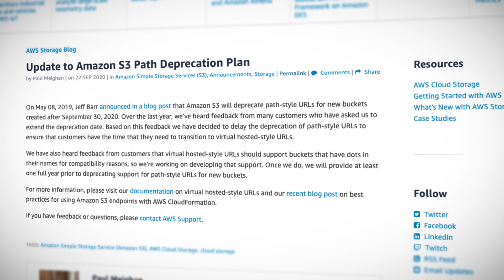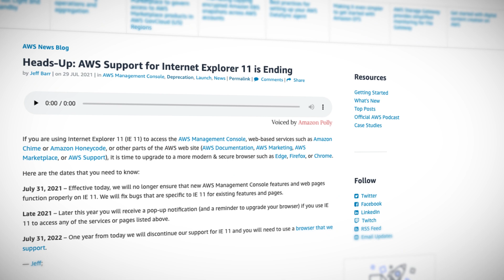AWS This Week: AWS retires EC2-Classic, AWS IoT SiteWise Edge & Amazon Neptune ML now GA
Mattias Andersson is here with your weekly dose of AWS news and updates! This week, AWS retires EC2-Classic, AWS IoT SiteWise Edge and Amazon Neptune ML are now generally available, Amazon Transcribe Call Analytics can now easily distill call center transcripts, and AWS is named a leader in Gartner's Magic Quadrant for Cloud Infrastructure and Platform Services for the eleventh year running.

Introduction (0:00)
EC2-Classic is retiring (0:29)
Support for Internet Explorer 11 is ending (2:47)
AWS IoT Sitewise Edge now generally available (3:25)
Amazon Transcribe Call Analytics (3:35)
AWS named leader in 2021 Gartner Magic Quadrant for CIPS (3:44)
Amazon Neptune supports the openCypher query language (3:58)
Amazon Neptune ML now generally available (4:08)
Amazon CloudWatch adds support for trimmed mean statistics (4:15)
Amazon CloudWatch gets cross-account alarms (4:21)
Amazon CloudWatch Synthetics now supports visual monitoring (4:27)
AWS AppSync now supports custom authorization for GraphQL APIs via AWS Lambda (4:36)
AWS SageMaker Pipelines now supports Lambda function steps in model builds (4:43)
Athena Unload can now write query results in Parquet, AVRO, ORC, and JSON (4:52)
EC2 Auto Scaling now lets you control which instances to terminate on scale-in (5:02)

- EC2-Classic Networking is Retiring – Here’s How to Prepare
- Update to Amazon S3 Path Deprecation Plan
- AWS Support for Internet Explorer 11 is Ending
- AWS IoT SiteWise Edge Is Now Generally Available
- Extract Insights From Customer Conversations with Amazon Transcribe Call Analytics
- AWS Named as a Leader in 2021 Gartner Magic Quadrant for Cloud Infrastructure & Platform Services
- Amazon Neptune announces support for SPARQL 1.1 Graph Store HTTP Protocol
- Amazon Neptune ML is now generally available
- Amazon CloudWatch adds support for trimmed mean statistics
- Announcing Amazon CloudWatch cross account alarms
- Amazon CloudWatch Synthetics supports visual monitoring
- AWS AppSync now supports custom authorization with AWS Lambda for GraphQL APIs
- Amazon SageMaker Pipelines now supports invoking AWS Lambda Functions
- Athena can now write query results in Parquet, Avro, ORC and JSON formats
- Amazon EC2 Auto Scaling now lets you control which instances to terminate on scale-in
- Amazon EC2 Auto Scaling enhances Instance Refresh